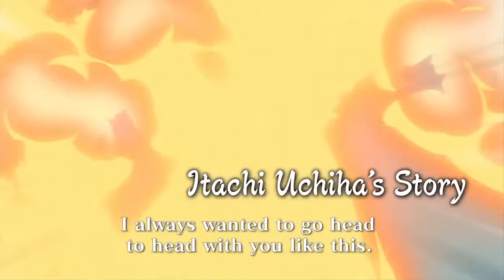Naruto Shippuden: Ultimate Ninja Storm Generations